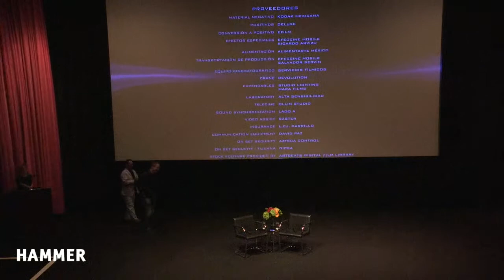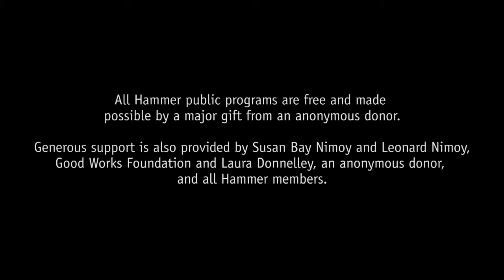Alex Rivera & Curtis Marez discuss the film "Sleep Dealer"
Post-screening Q&A with director Alex Rivera and UC San Diego Professor Curtis Marez follows a screening of "Sleep Dealer." This Sundance award-winning sci-fi thriller follows a young man in Mexico who ends up in a strange factory at the US-Mexico border that outsources migrant workers north via virtual reality. Alex Rivera’s “adventurous, ambitious, and ingeniously futuristic” (Los Angeles Times) film is a visually stunning commentary on borders and the privatization of public resources.